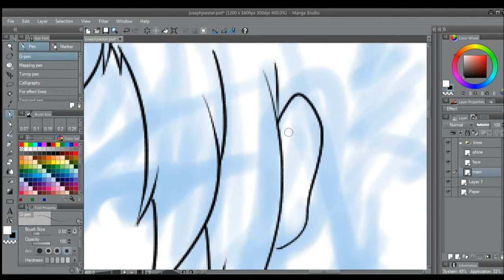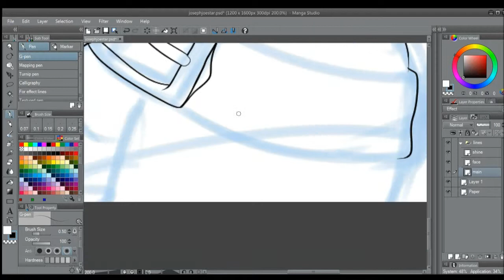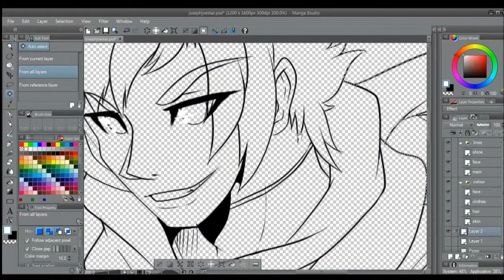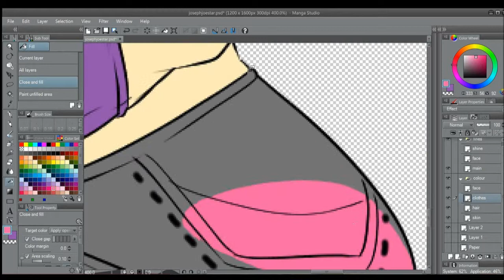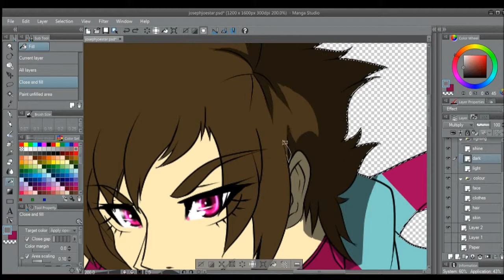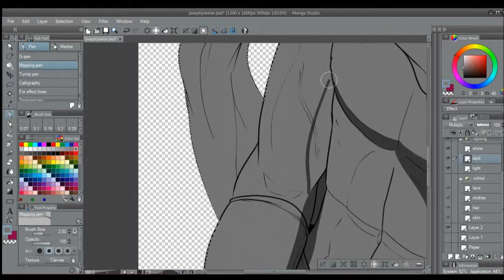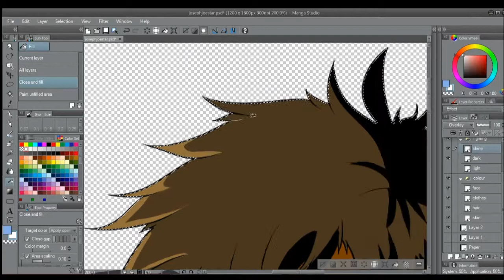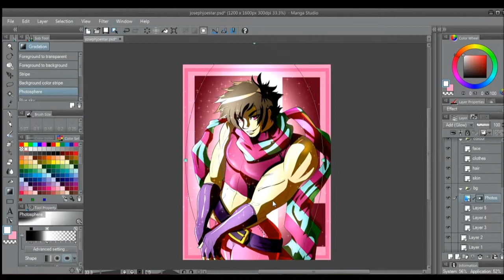Let's Draw! Joseph Joestar [time lapse]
Welcome to another Let's draw! This time I drew the ever so fabulous and wonderful Joseph Joestar! from Part: II battle tendency of Jojo's Bizarre adventure.

Yep no commentary this time, didn't have much time this week.

For all the people that aren't in the Jojo know, Joseph Joestar is the second main hero of the shounen manga known as Jojo's Bizarre adventure. Joseph is from Part: II Battle Tendency, and is one of the more resourceful heroes of the series, and is shown later parts as well.

The songs are two unreleased tracks produced by my edm duo Ghost of a pixel and are called Hot Fries(first song) and Are You Okay!?(second song)